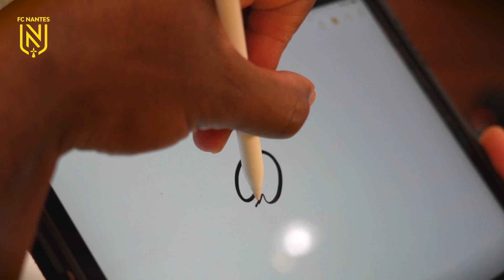Ronaël Pierre-Gabriel : "Très fier de rejoindre la famille nantaise !"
Nouveau latéral des Jaune et Vert, Ronaël Pierre-Gabriel (25 ans) rejoint le Club des rives de l'Erdre avec beaucoup d'ambitions ! Retrouvez les premiers mots du nouveau numéro 18 du FC Nantes, impatient de découvrir l'ambiance de La Beaujoire sous ses nouvelles couleurs.